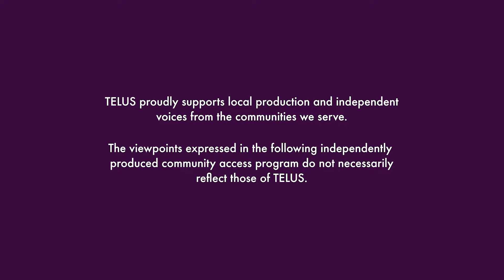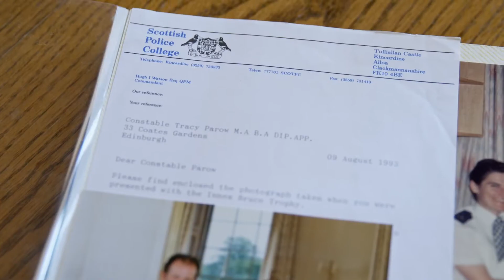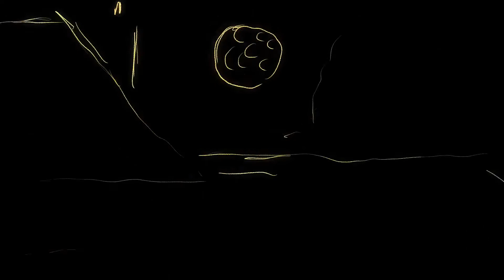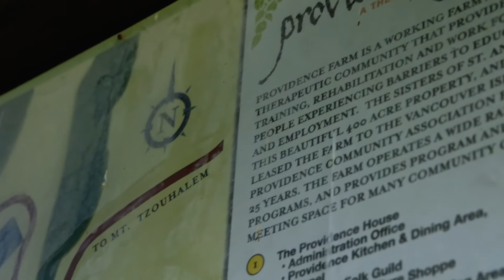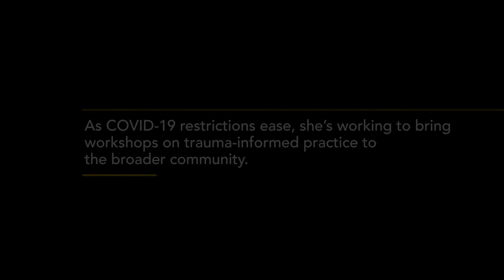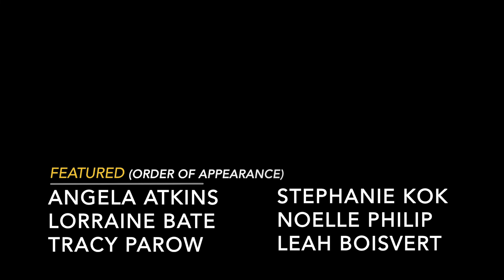Growing Hope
As the Executive Director of Providence Farm, Tracy Parow takes care of a 400-acre therapeutic farm community with diverse participants. As a PTSD survivor, she's gaining a whole new perspective on trauma and recovery.